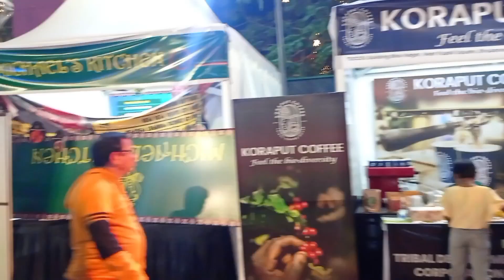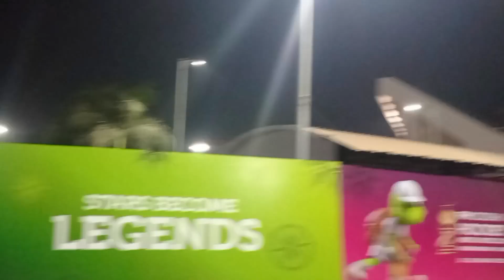Kalinga stadium olly's land.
olly's land Kalinga stadium Bhubaneswar.